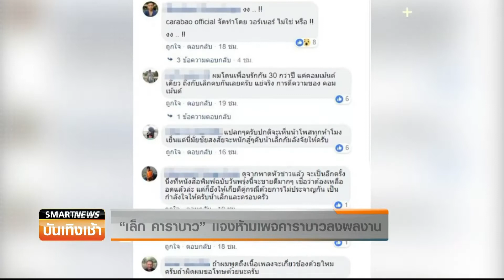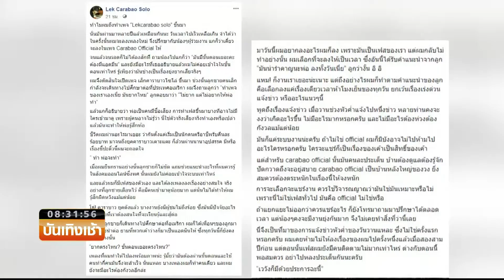Smart News บันเทิง :“เล็ก คาราบาว” เเจงทำไมห้ามเพจคาราบาวลงผลงานตนเอง